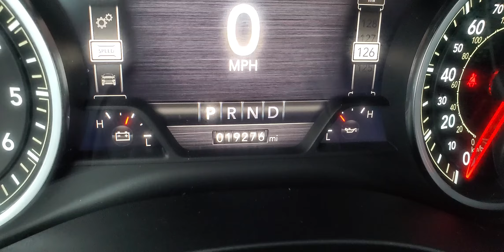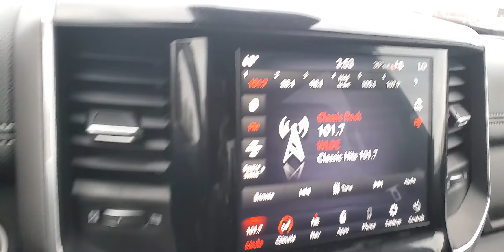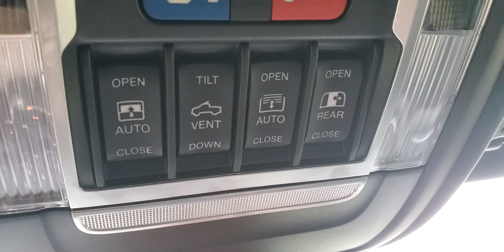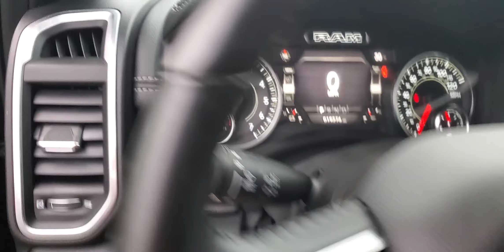2021 RAM 1500 LARAMIE